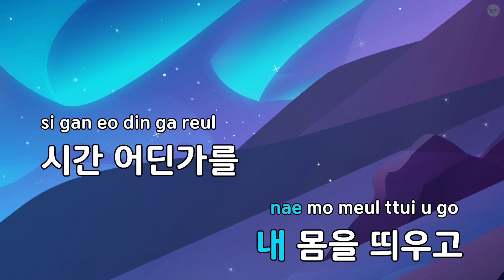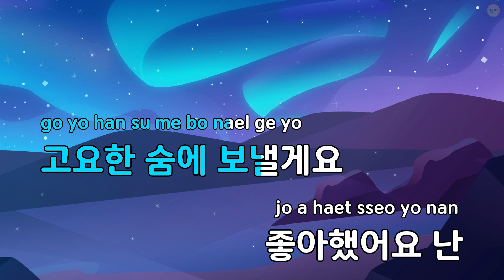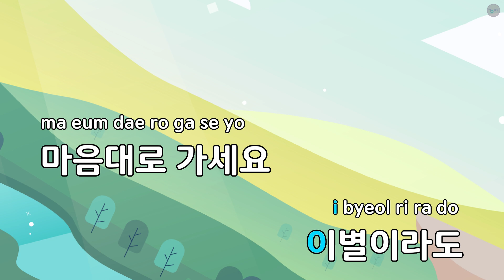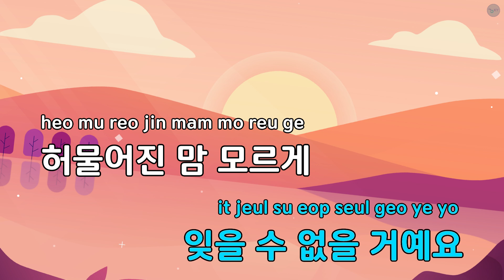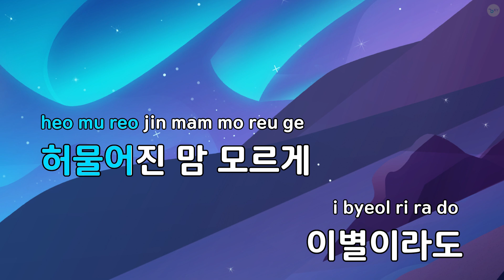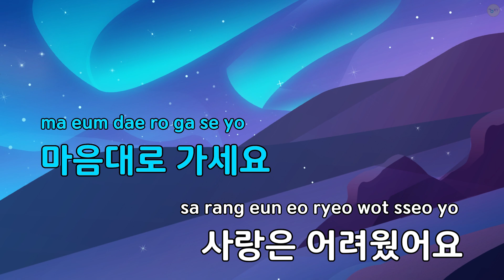시차 - 백아 (KY.75219) / KY KARAOKE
"★ 곡 정보 ★
번호 : 75219
제목 : 시차
가수 : 백아
작사가 : 백아
작곡가 : 백아

Copyrightⓒkeumyoung